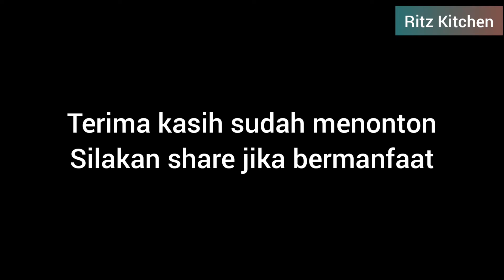Pisang Kulit Pangsit, Renyah Kulit Pangsit Berpadu dengan Manisnya Pisang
Salam semua,
Hai...hai...welcome back to Ritz Kitchen

Ritz Kitchen akan berbagi resep gorengan pisang yang dipadu dengan kulit pangsit. Garingnya kulit pangsit pas banget dipadukan dengan manisnya pisang. Agar lebih creamy, ditambahkan kelapa dan keju parut dalam adonan pisangnya. Pisang yang digunakan bisa pisang apa aja, disini Ritz Kitchen pakai pisang awak. Resep ini menghasilkan 15 buah sekaligus.

Yuk, simak resep Pisang Kulit Pangsit nya.

Bahan-bahan:
Kulit pangsit, 15 lembar
Pisang, 6 buah
Kelapa parut, 50 gr
SKM, 1 sachet
Keju parut, 50 gr

Cara membuat Pisang Kulit Pangsitnya bisa disimak di video di atas ya...